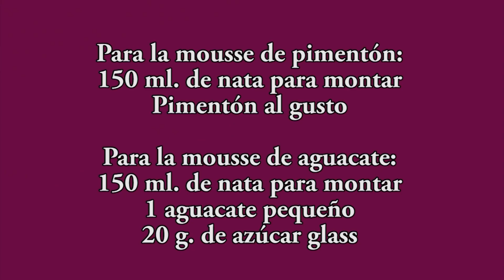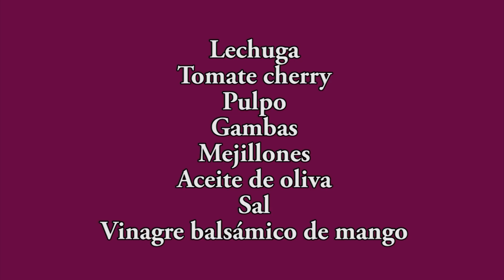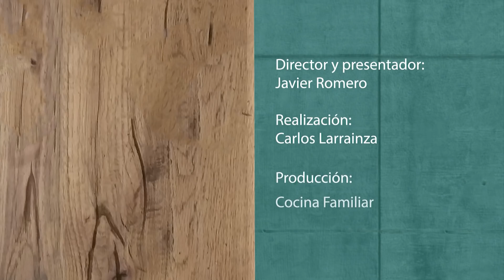Ensalada especial para un menú de fiesta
Disfruta de una rica ensalada, es sin duda la ensalada más equilibrada que he hecho nunca y nadie dudará de la importancia de la misma.

✳️ Puedes comprar mis libros, los platos de Javier Romero o el menaje de cocina en mi tienda

cena de nochevieja miel mostaza propuesta fin de año ensalada rusa propuesta navidad ensalada con micuit de pato ensalada con pulpo ensalada con gambas ideas para fin de año